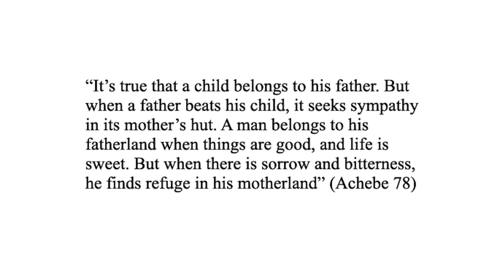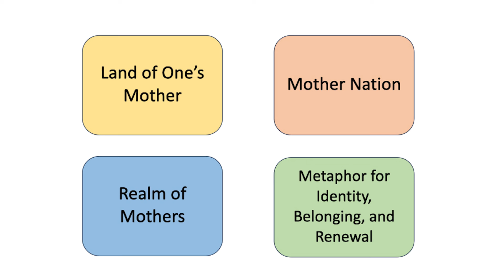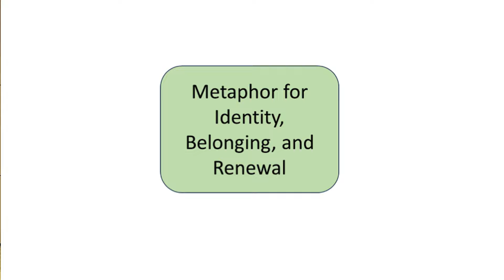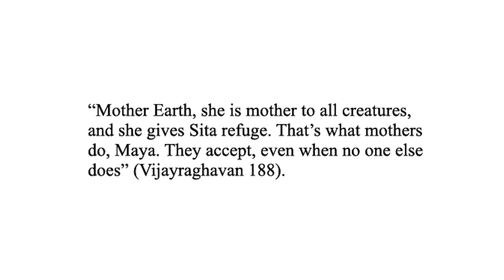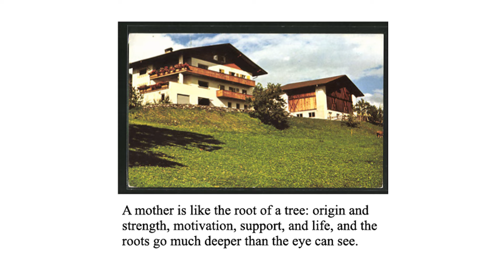The Motherland: How to Belong in the 21st Century | Tanja Stampfl | TEDxUIW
This TEDx talk explores the motherland as an international concept that bridges notions of place, identity, loss, and belonging as expressed in literature. Tanja Stampfl argues that the motherland offers a constructive counternarrative to the domination of nature (as it partly derives from Mother Earth), to patriarchal understandings of the family (as it shifts the focus away from heteronormative families to inter-generational female connections), and to forms of nationalisms (since the motherland often stands in opposition to the nation or emphasizes more local places of belonging). A deeply humanistic project, this talk develops the motherland from a rhetorical metaphor into a philosophical and artistic lens for the 21st century. Dr. Tanja Stampfl is Professor of English and has taught courses in English, Women’s and Gender Studies, Cultural Studies, and Student Success at UIW since 2009. Her scholarship reflects those same areas of interest, such as her monograph A Century of Encounters: Writing the Other in Arab North Africa (Routledge 2019) which examines American, British, and Arab encounters in fiction over the course of the 20th century. She has published several journal articles on the complexities of national belonging in postcolonial literature and co-authored articles on gender and acts of mothering in American, Arab, and Swiss literature. Currently she is co-editing a special edition on displacement in the Journal of Sciences Institute with Dr. Ismail Avcu and completing a book proposal entitled Searching for the Motherland. Complementing her literary scholarship, Stampfl has co-written articles on teaching, professional development, writing across the curriculum, and student success. This talk was given at a TEDx event using the TED conference format but independently organized by a local community.